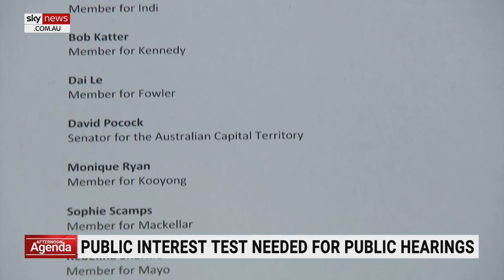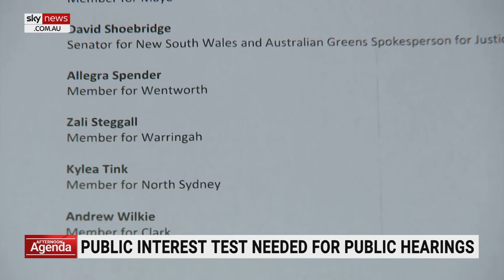Federal National Anti-Corruption Commission legislation to be tabled on Wednesday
Sky News Political Editor Andrew Clennell says the Federal National Anti-Corruption Commission legislation will be moved in Parliament House on Wednesday, with all crossbench parliament members stating what they want in the legislation.

“You can safely read from this what the government is failing to commit to thus far,” he said.

“They want strong whistleblower protection, including through a whistleblower protection commissioner, statutory oversight mechanisms, budgetary protection, independence and funding transparency (and) the ability for own motion investigations into so-called grey corruption.

“They also want the commission to be able to fine people outside of government who seek to influence government.”